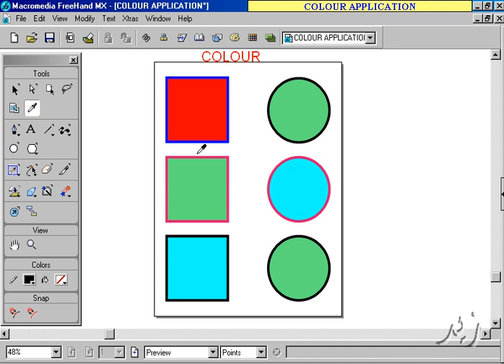Adobe Freehand tutorial in Urdu /Hindi color application हिंदी,اردو,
Freehand tutorial color application  in Urdu /Hindi हिंदी,اردو,  ایڈوب فری ہينڈ اردو میں

एडोब फ्रीहैंड हिंदी में